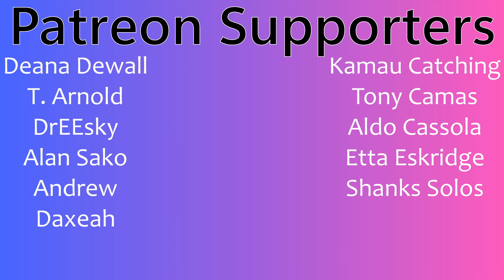Josh Cullen (SB19) "Yoko Na" Teaser | A'tin Couples Reaction!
Timestamps**
Intro(0:00)
Reaction(0:53)
Review(2:20)